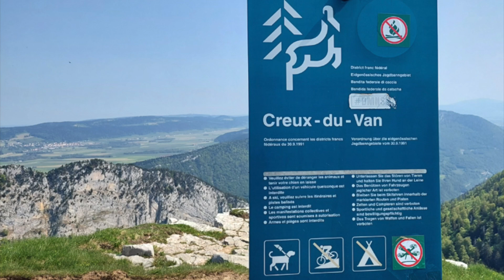Steinböcke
Steinbockfamilie auf dem Creux du Van.